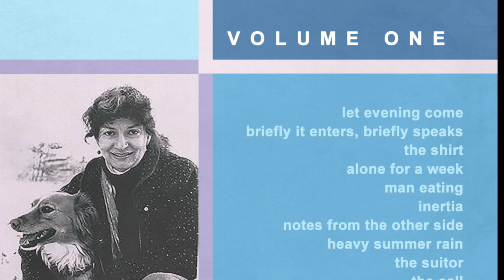Jane Kenyon Sessions: Volume One (teaser)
Poetry: Jane Kenyon

Vocals: Maggie Hollinbeck
Piano: Graham Sobelman

Album art: Corey Morgan Strange

Album Release teaser